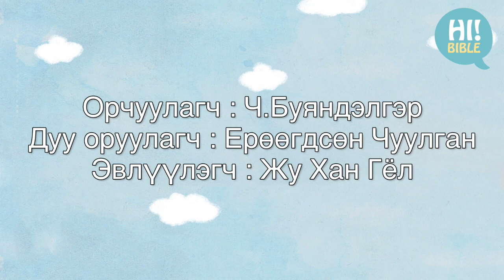[Mongol_HiBible]E.395“Еммау руу очих замд уулзсан Есүс”(Лук 24:13-35)